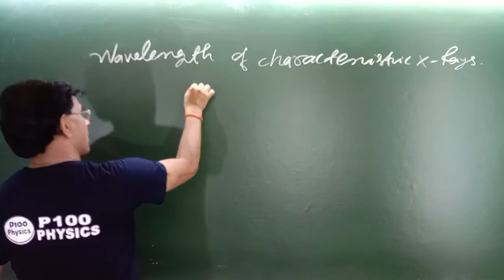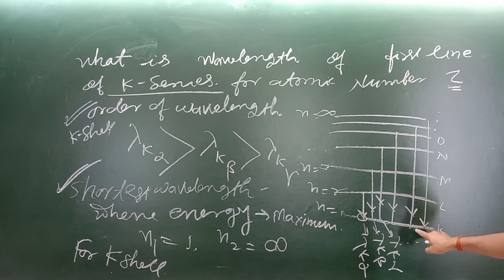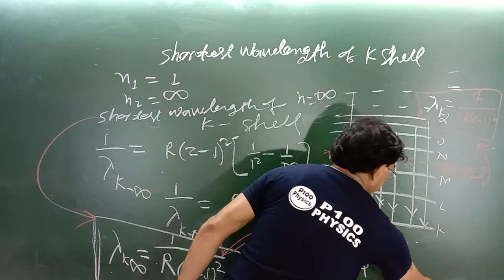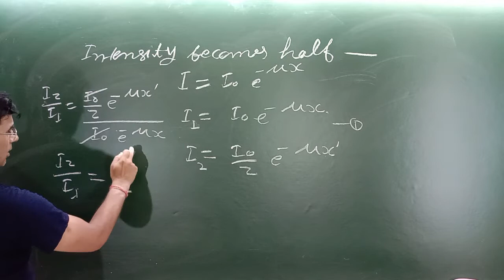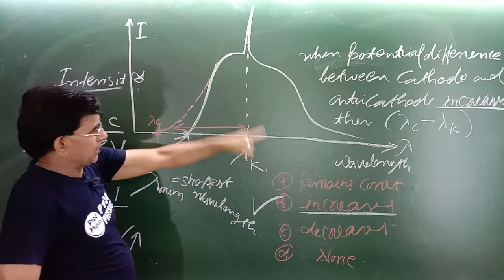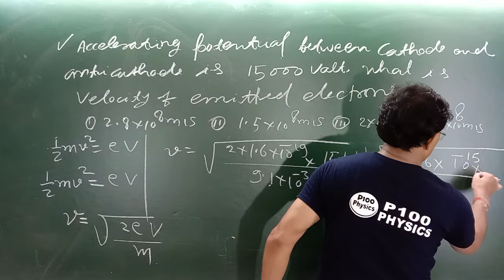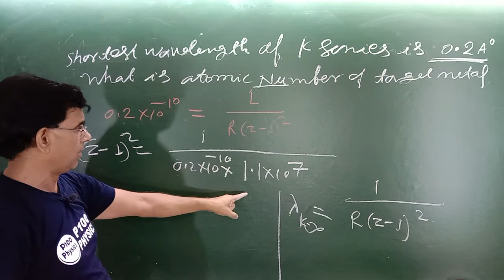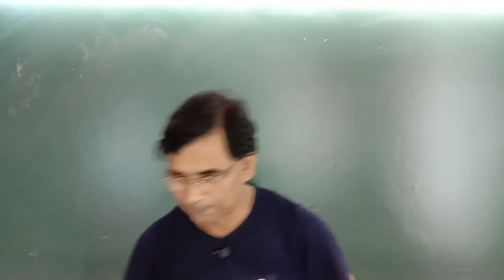Xrays Part-3 || X-rays questions || iit neet foundation nta ncert # P100 Physics |Best concept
P100 Physics
p100 Physics channel
P100 Physics channel best for NEET/IIT-JEE/FOUNDATION /CLASS 12 th physics/Class 11th physics

types of X rays
continuous X Rays
Characteristic X rays
Difference between different types of X rays

P100 Physics best channel of IIT physics

P100 PHYSICS

best physics channel of IIT

best physics channel of India for physics

best physics channel of neet UG examination of physics

best physics
best ncert solutions online
best on-line teacher of physics

best on-line physics expert

important numerical analysis of IIT physics advance

P100 Physics